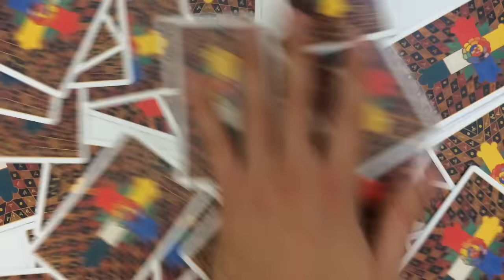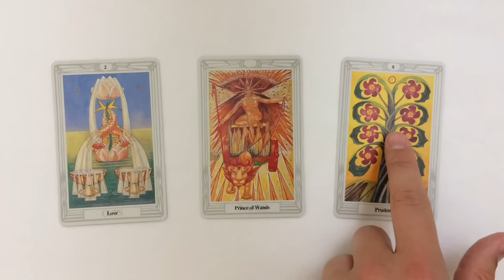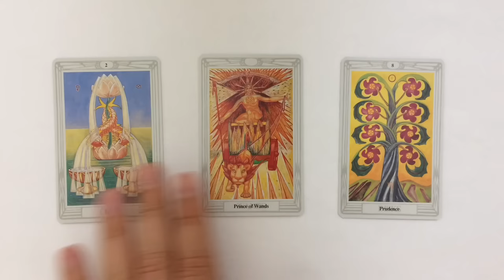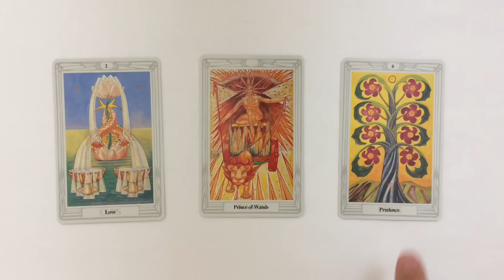Daily Tarot Reading for 16 September 2016 | Gregory Scott Tarot